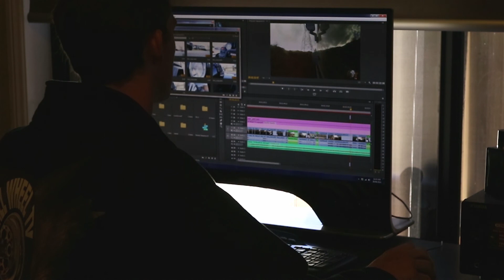4x4 Glasshouse Mountains A DAY IN THE LIFE OF ALL WHEEL TV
Join me for a adventure where I hit the road and tackle some tracks at glasshouse mountain's.

Head over to our Facebook page, for everything ALL WHEEL TV has to offer, photo's, updates and short video's

This was filmed in a controlled environment.

Making video's is a hobby and a passion of mine that keeps me busy, it always gives me great pleasure to be able to share my day and my video's with those of you who share my passion of the great out doors and 4 wheel driving.
For those who unfortunately could not make it in person, I hope that my video's give you an idea of the fun and adventures that you have missed out on. We hope to see you at our next exciting adventure.

MUSIC SUPPLED BY:

'To Myself' by Uplink feat. NK